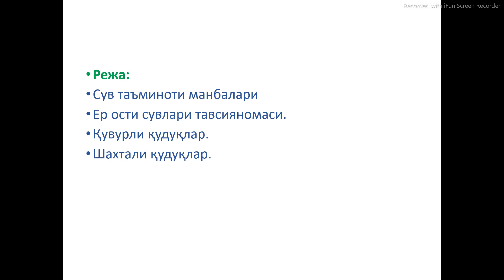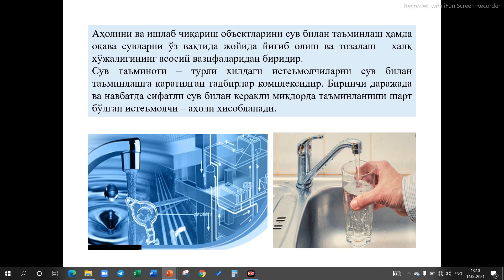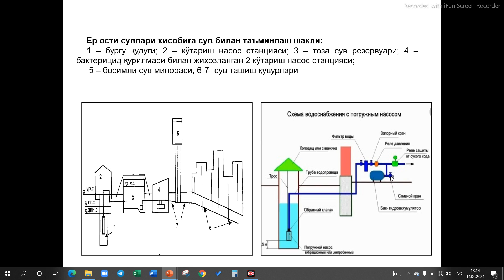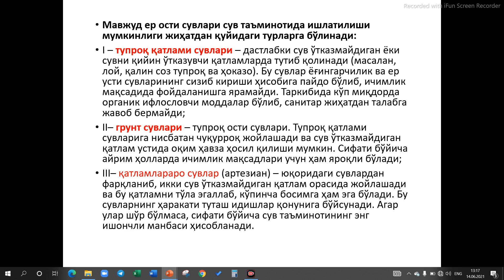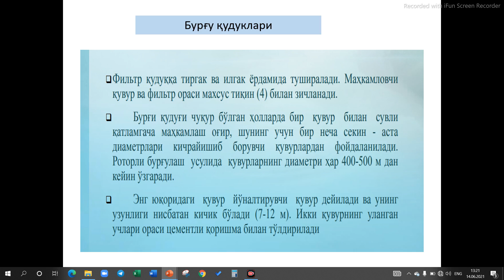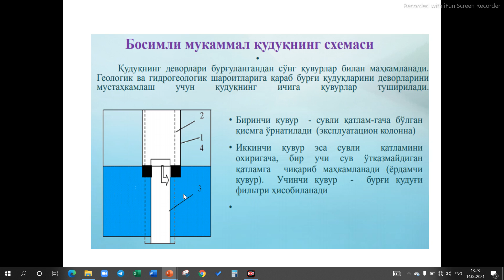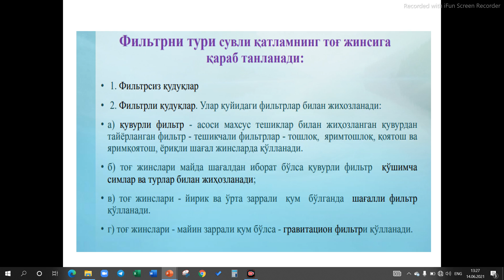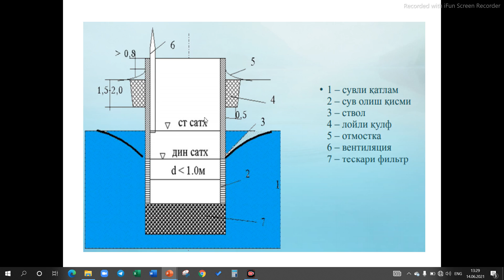3 Кудукли насос курилмалари